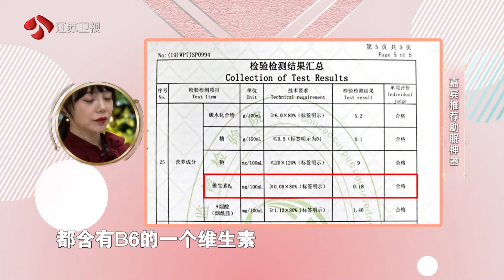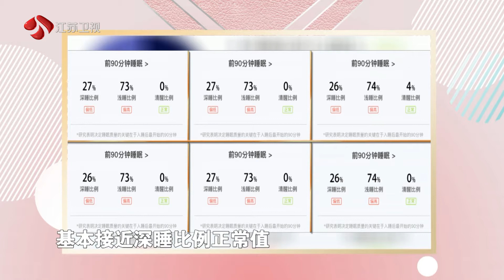家屋室的主人 Part3 嘉宾创意美食现场教学美味又好看 收腹带的正确使用方法 191202